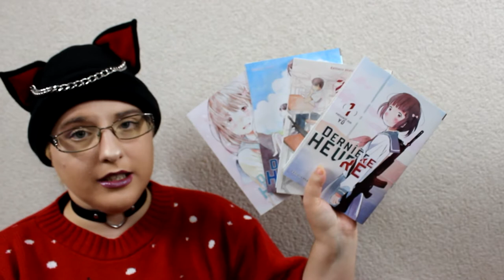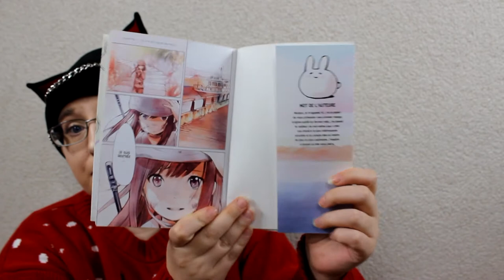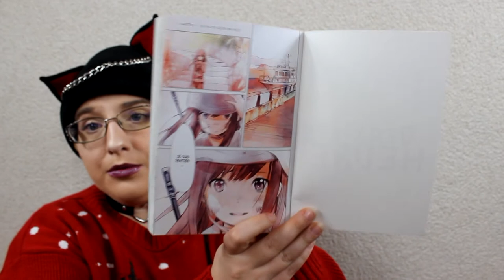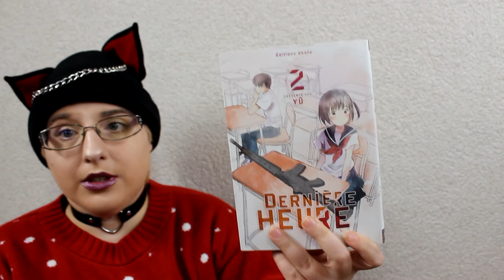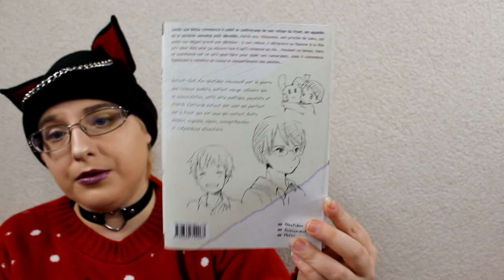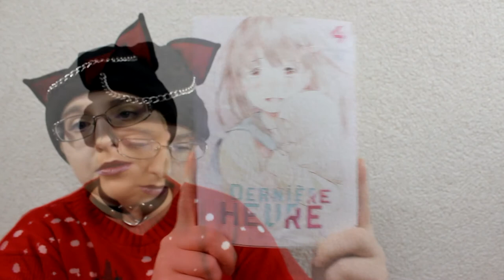[Présentation Manga] Dernière Heure (seinen//éditions Akata)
RÉSUMÉ
Cela fait cinq années que le Japon est en guerre. Mais Saku, jeune collégien, ne le réalise pas vraiment. Vivant sur une petite île isolée, son quotidien n’est synonyme que d’ennui, entre les cours et la frustration de repas trop sommaires. Pourtant, tandis que les affrontements semblent s’intensifier, une terrible nouvelle vient bouleverser sa vie et celle de ses camarades : désormais, chaque vendredi, certains d’entre eux seront appelés à aller se battre sur le front. Tous, sauf Saku et Miyako, son amie d’enfance, exemptés sans savoir pourquoi de partir à la guerre…

manga guerre :
Larme ultime

♥ SNUPPS : HibiYume
♥ Fyuse : hibiyume